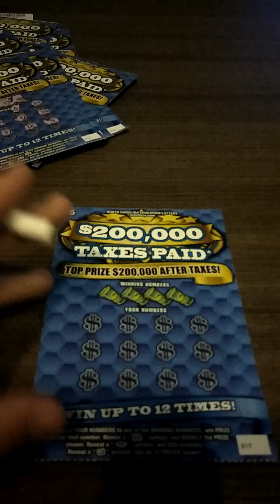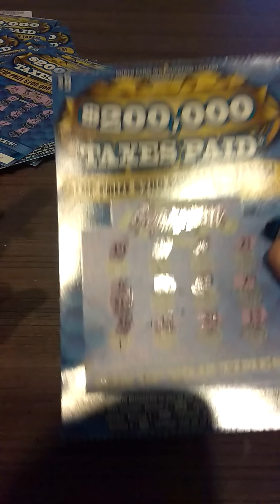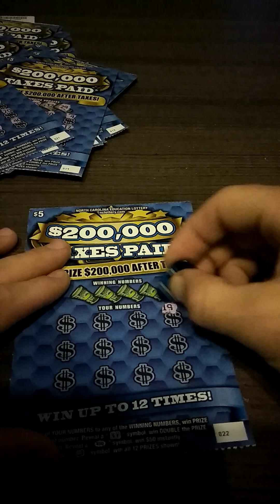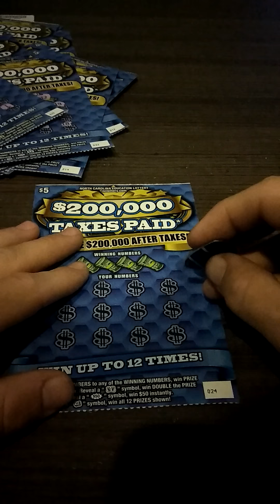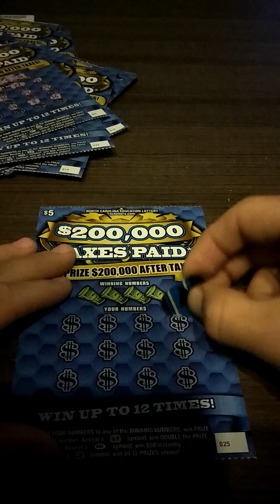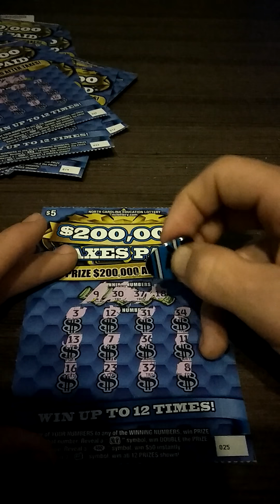Part 3 taxes paid